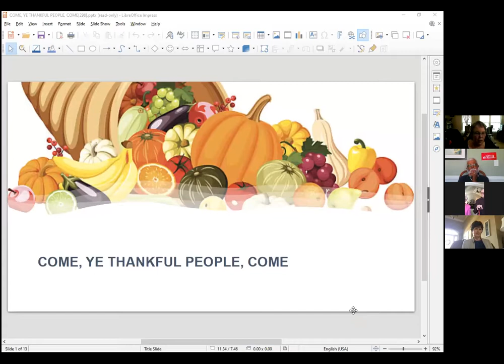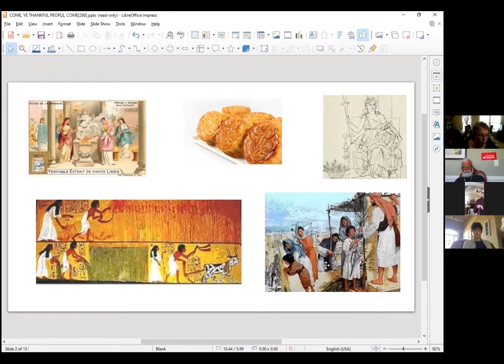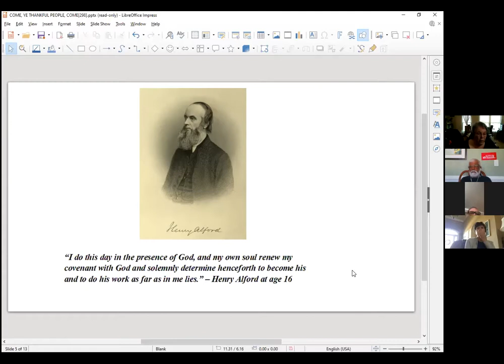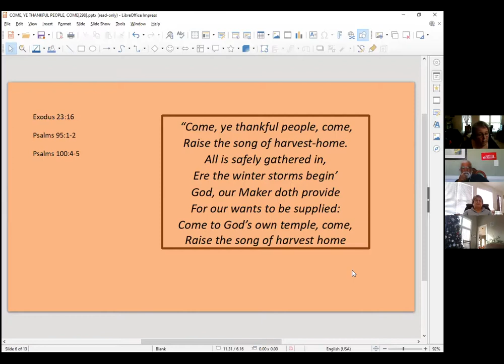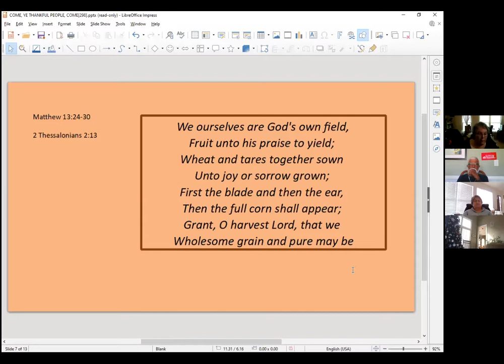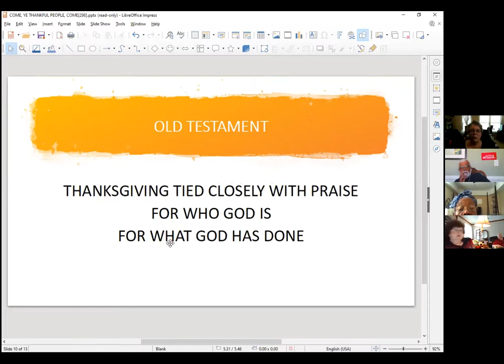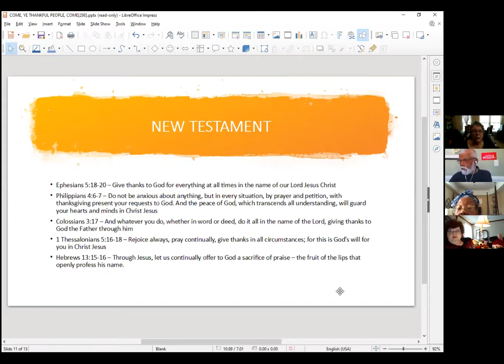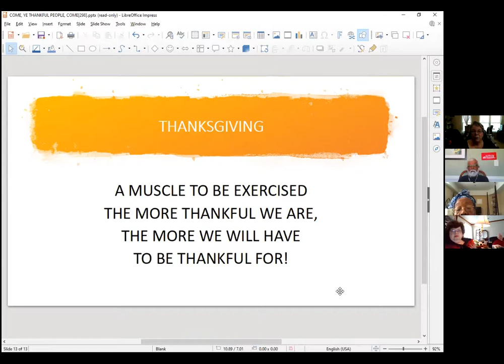Carol Jordan's lesson 11 22 2020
Come Ye Thankful people come